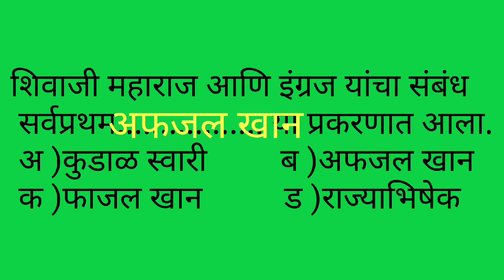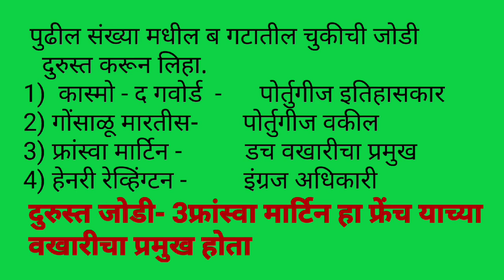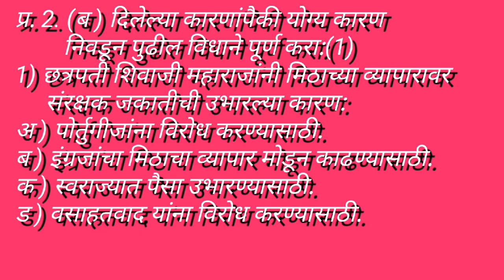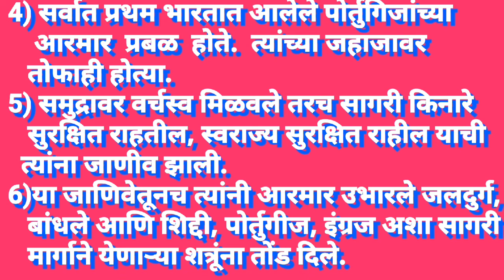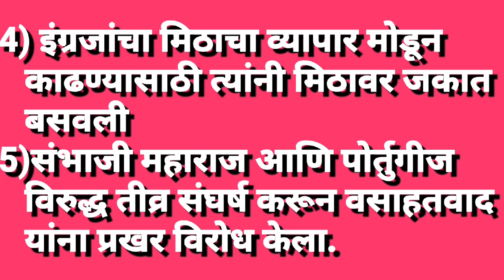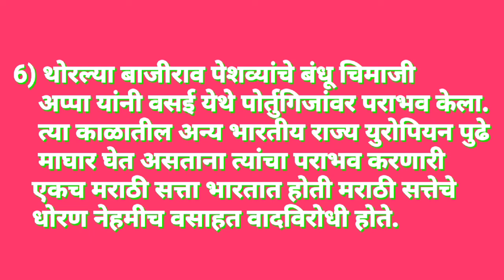वर्ग 12:पाठ क्र. 4. वसाहतवाद आणि मराठे| स्वाध्याय...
स्वागत आहे आपले युवा  व मार्गदर्शन या यूट्यूब चैनल वर मी प्राध्यापक भरत बडे आपल्या सर्वांचे स्वागत करतो. आज आपण इतिहास मधील प्रकरण चौथे.
 वसाहतवाद आणि मराठे या वरील स्वाध्याय बघणार आहेत.

 इयत्ता बारावी राज्यशास्त्र प्लेलिस्ट.
समृद्धी expressway
 बारावी नंतर काय करावे?